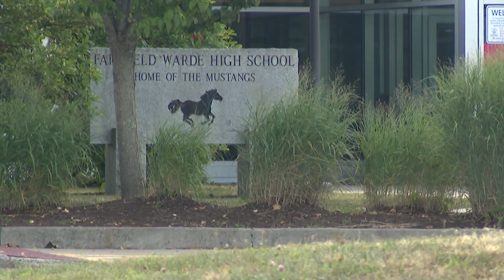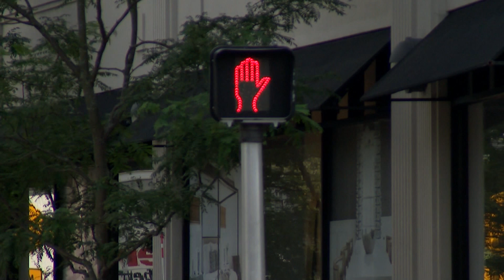Fairfield schools discuss warning signs of suicide to parents as another suicide impacts district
Following another suicide at Warde High School, Fairfield schools are reaching out to parents to show them the warning signs.